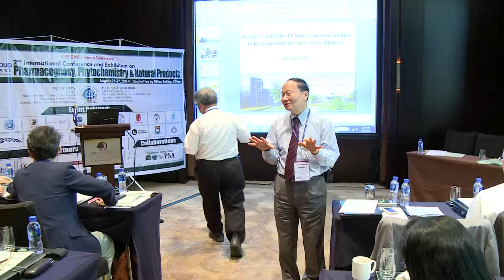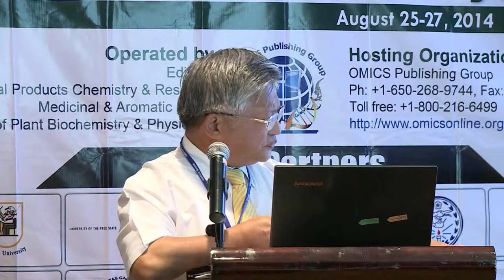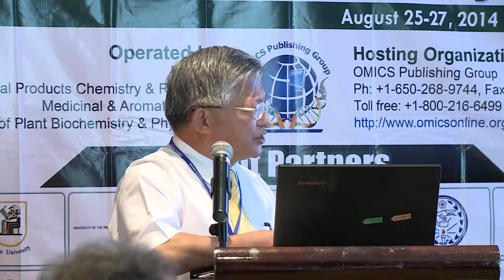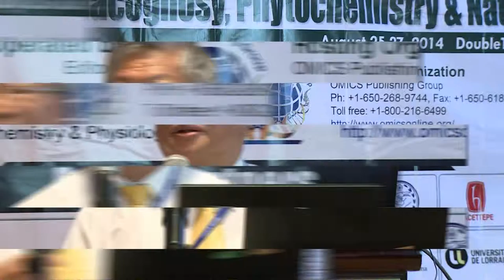Yuan-Shiun Chang | China Medical University | Taiwan | Pharmacognosy 2014 | OMICS International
Title: Authentication and quality control of TCM herbs and herbal preparations
2nd International Conference and Exhibition on Pharmacognosy, Phytochemistry & Natural Products
August 25-27, 2014 DoubleTree By Hilton Beijing China

Abstract

Traditional Chinese Medicine has been very popular in Taiwan in the past. TCM was incorporated in the National Insurance since 1995. TCM herbs and herbal preparations are indispensable in TCM. The quality control of TCM herbs and herbal preparations are of crucial importance to the clinical efficacy of TCM. Through a study analyzing the TCM extract preparations used in Taiwan’s National Health Insurance; it was found out that there were 305 compound formulae extract and 353 single herb extracts used. The total amount of each extract used annually was sorted in descending order. Among the 301 compound formulae, the top 135 account for 90% of the total amount used. Among the 353 single herb extracts, top 157 account for 90% of the total amount used. Due to geographic or historical reasons, different Chinese herbal materials may be called the same names or the same material be called with different names. Using the wrong plant species, may not lead to the expected clinical efficacy and may cause poisoning or death. Therefore the authentication of TCM herbs is of crucial importance to the quality control of TCM herbs. The major identification methods of TCM herbs such as species identification, morphological identification, microscopic identification, chemical identification, biological identification and genetic DNA identification need to be discussed. The current regulations and quality control practice of TCM herbs and herbal preparations in Taiwan together with some of the work we did in related areas will be discussed. The contents includes major identification methods of TCM herbs, compilation of Taiwan Herbal Pharmacopeia (THP) 2013, commonly misused herbal species, chemical specifications such as loss on drying, total ash, acid insoluble ash, water soluble, alcohol soluble and assay of marker constituents. The sulfur dioxide residue, heavy metal contents, organochlorine pesticides residues in the herbs and herbal preparations also need to be addressed. The quality control of TCM herbs is much more difficult than that of active pharmaceutical ingredients in western medicines. Good quality of TCM herbal preparations only comes from TCM herbs with good quality and the authenticity of TCM herbs is the first point of concern for quality.

Biography

Yuan-Shiun Chang completed his PhD in Pharmacognosy from University of Illinois at Chicago, USA. He is currently serving as a Professor of Pharmacognosy, in School of Chinese Pharmaceutical Sciences and Medicine Resources, College of Pharmacy, China Medical University. He is also a Consultant at Chinese Crude Drug Pharmacy, University Hospital, China Medical University. He has also served as a Director of Institute of Chinese Pharmaceutical Sciences, China Medical University and Chief Secretary of China Medical College. He has more than 60 publications in various journals of repute. His research majors are Medicinal Botany, Pharmacognosy, Chinese Materia Medica, Phytochemistry, Quality Control of Crude Drugs and Pharmacology.